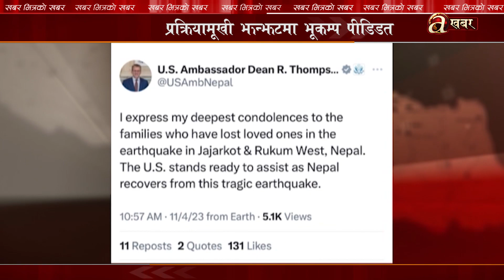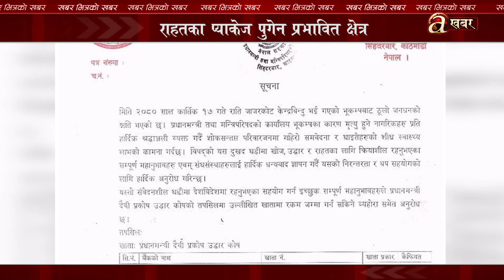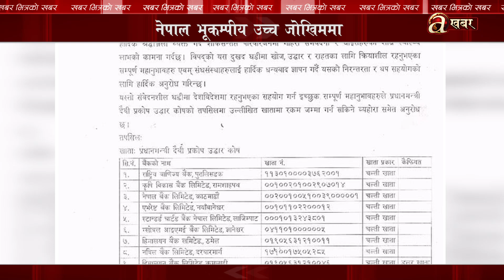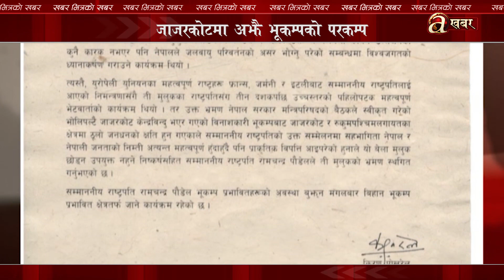भूकम्पले देश दुखिरहेको बेला विशिष्टको विदेश मोह, राहतमा झिनाझम्टी, जाजरकोट भूकम्प नयाँ पाठ !